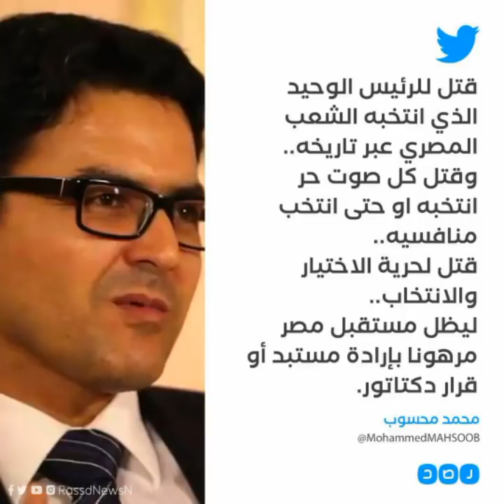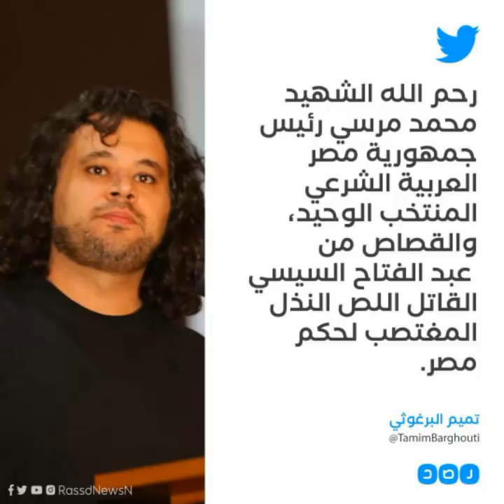رد فعل الفنانين والسياسيين والمشاهير على وفاة رئيس مصر السابق الدكتور محمد مرسي